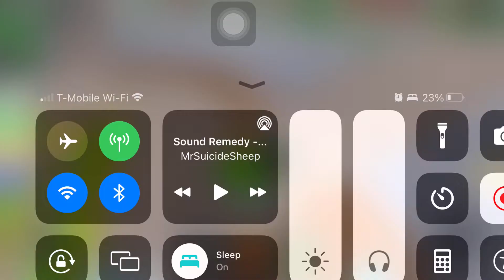Epic mini games all trial traversing maps 2022